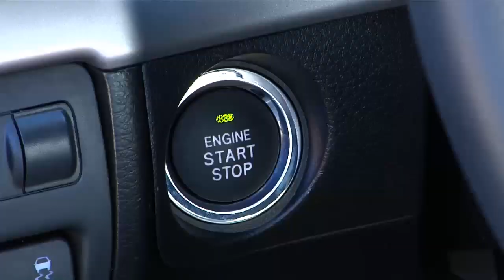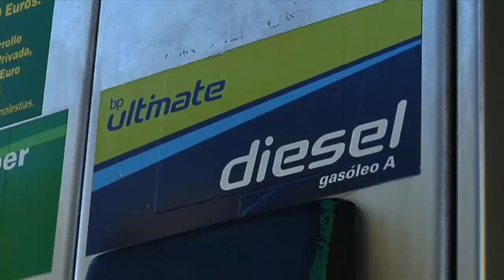HD版/SYE名場面集1 世界初! BOXER DIESEL スペイン・マラガで試乗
2008年2月、SUBARUから世界初水平対向ディーゼル(BOXER DIESEL)搭載のLEGACYが登場、世界中のジャーナリストがスペイン・マラガで試乗した模様の一部をHD映像でお送りします。